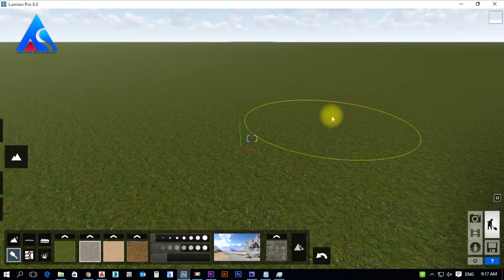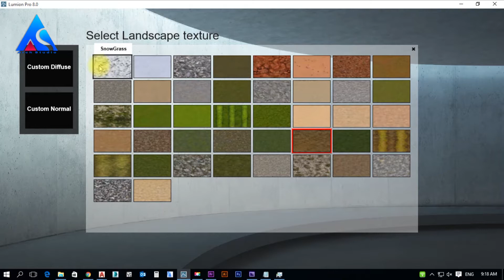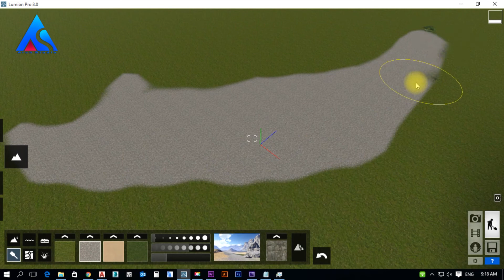Lumion 8 Paint Tutorial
Paint Tutorial in Lumion 8